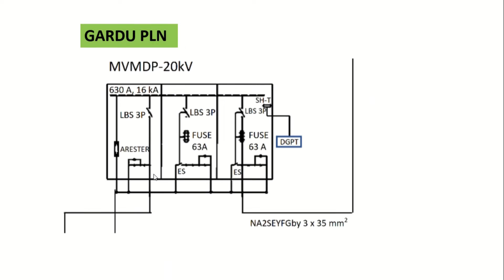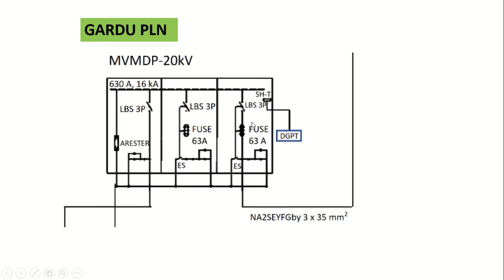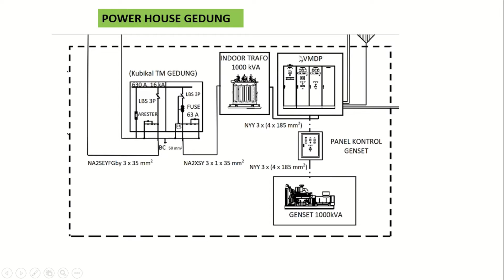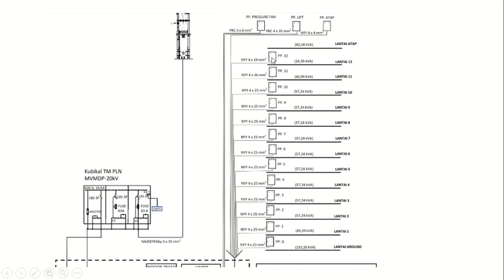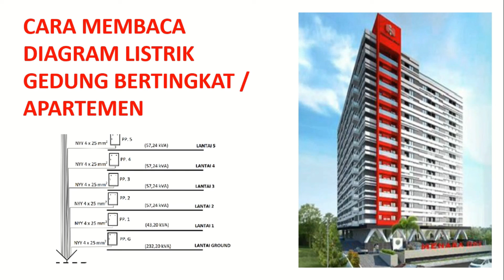Cara Membaca Diagram Listrik Apartemen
Single line diagram listrik apartemen atau hotel memiliki sistem instalasi listrik dari tegangan menengah 20 kv ke tegangan 380 dan 220.
Ada listrik 3 phase dan listrik 1 fasa